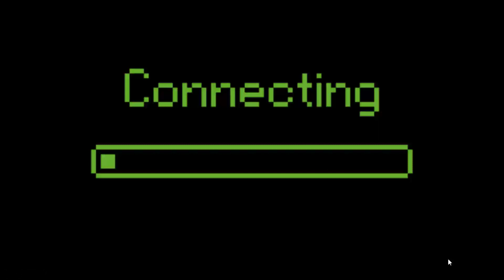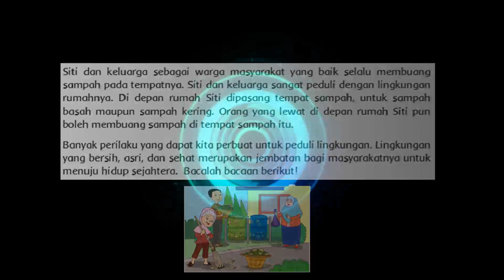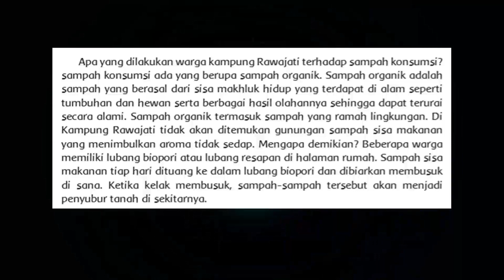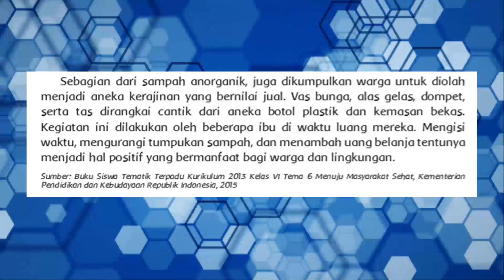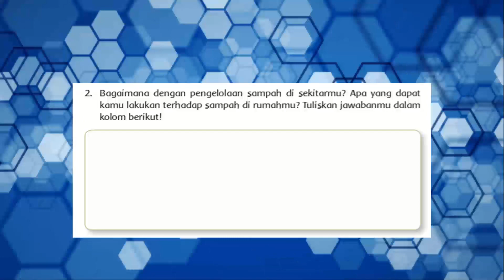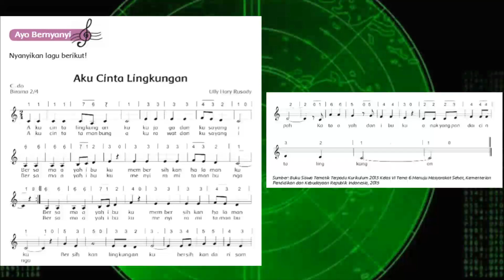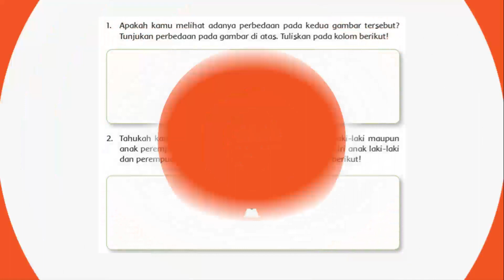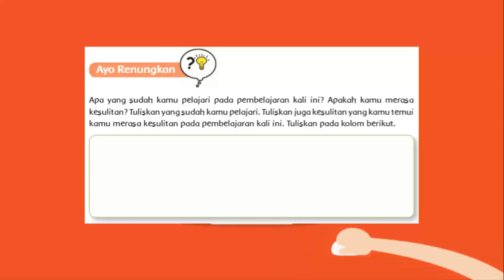KELAS 6 SD TEMA 6 SUBTEMA 1 PEMBELAJARAN 2 //EDISI REVISI 2018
KELAS 6 SD TEMA 6 SUBTEMA 1 PEMBELAJARAN 2
Video ini berisi tentang video pembelajaran KELAS 6 SD TEMA 6 (MENUJU MASYARAKAT SEJAHTERA) SUBTEMA 1 (MASYARAKAT PEDULI LINGKUNGAN) PEMBELAJARAN 4